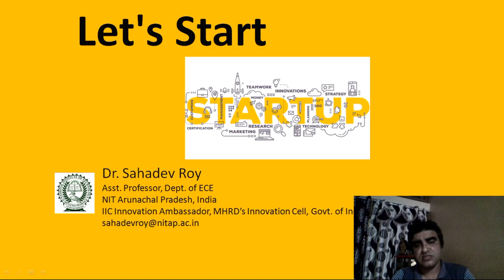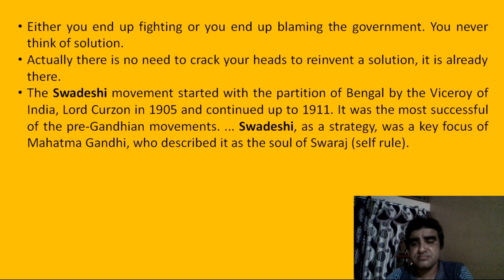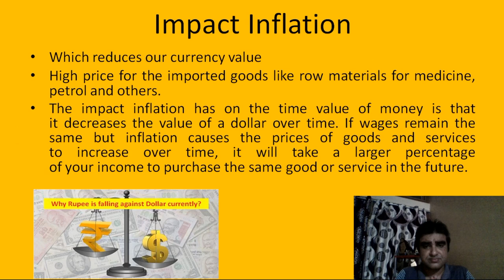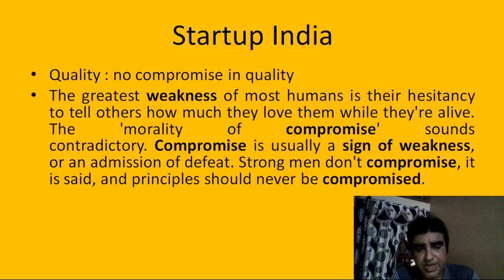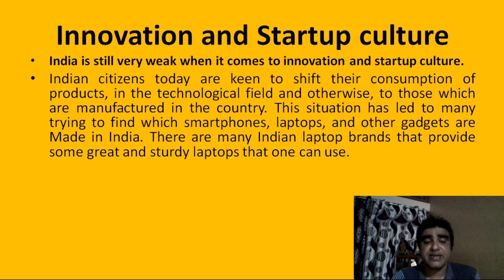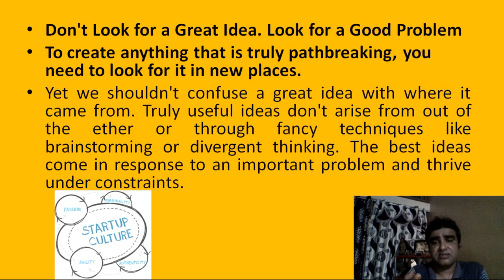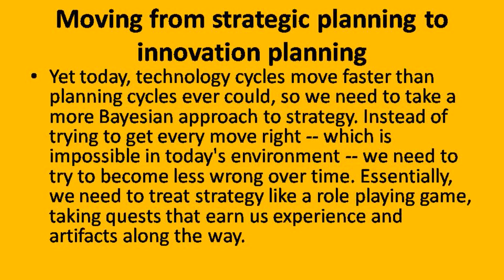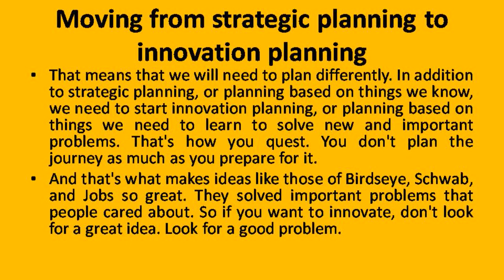Let's Start Startup || Dr. Sahadev Roy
Swadeshi First
Startup
Innovation and Startup culture